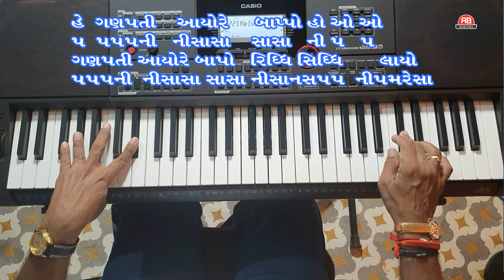ગણપતિ આયો બાપો** આ વિડીયો જોઈને તમે ફટાફટ વગાડી શકશો//અશીત ભટ્ટ//એ.બી.ડીજીટલ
PRESENTING GUJRATI BHAKTI SONG ON PLAYING CASIO KEYBORD NAME.
** GANAPATI AYO BAPPO RIDHI SIDHI LAYO**
 BASED ON RAAG VRUNDAVANI SARANG
ITS SINGING PLAYING AND GIVE NOTATION FOR ALL GUJARATI PEOPLES BY ASHIT BHATT
ITS PLAYING ON CASIO KEYBORD BY ASHIT BHATT
PRESENTS BY AB DIGITAL WITH  VADAN AND NOTETIONS
VIDEO ADITING BY PREMESH THAKOR
SP.SUPPORTS BY ABHISHEK BHATT
HOPE ALL PEOPLES ARE ENJOYING AND LEARNING THIS GUJRATI BHAJAN
Category
Music
Licence